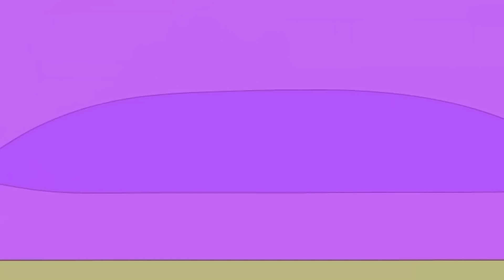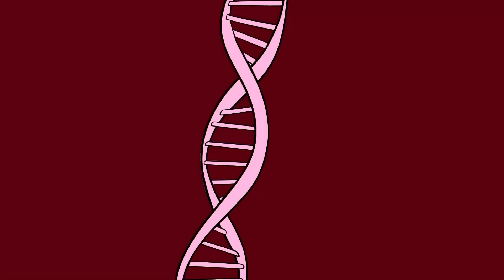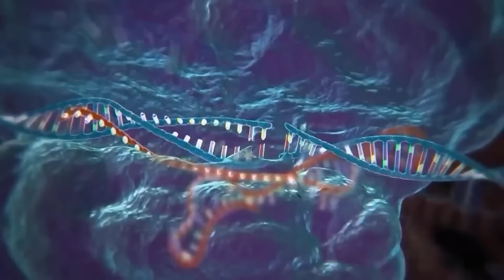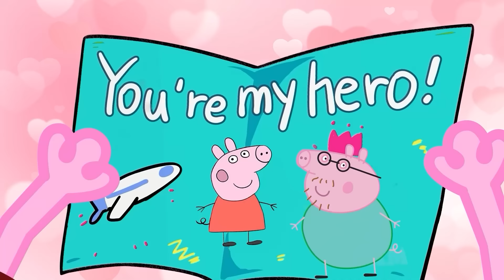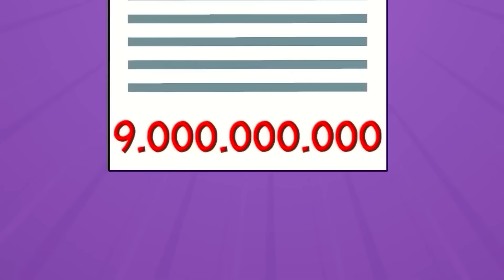GIANT ZOMBIE ATTACK PEPPA PIG🧟‍♀️ At House ???? Peppa Pig Funny Animation